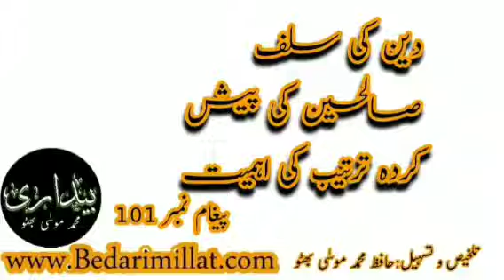دین کی سلف صالحین کی پیش کردہ ترتیب کی اہمیت ﴿101﴾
﴾101﴿
*دین کی سلف صالحین کی پیش کردہ ترتیب کی اہمیت*

جدیدیت کے میلانات اور رجحانات نے ملی زندگی کو جو نقصانات پہنچائے ہیں٬ وہ تو اپنی جگہ٬ لیکن دین کی جدید تشریح کے نام پر بھی جدیدیت کے گہرے اثرات شامل ہوگئے ہیں٬ جس کی وجہ سے سلف صالحین کے پیش کردہ دین کی ساری ترتیب تبدیل ہوگئی ہے اور خارجی زندگی میں جدوجہد دین کا نصب العین بن گیا ہے٬ سلف صالحین نے دین کی جو ترتیب پیش کی تھی٬ اس میں اصلاح نفس٬ تزکیہ نفس٬ اللہ کی محبت ومعرفت٬ باطنی بیماریوں سے نجات٬ سیرت وکردار میں پاکیزگی٬ دنیا کے مقابلے میں آخرت کی زندگی کو ترجیح دینا٬ اعمال صالحہ٬ حمیت دین٬ جذبہ جہا د وغیرہ یہ ترتیب تھی ۔
سلف صالحین کی طرف سے پیش کردہ دین کی یہ تشریح قرآن وسنت سے ماخوذ ہے اور صحابہ کرام کی زندگیوں سے دین کی یہی ترتیب ثابت ہے٬ حضرت عائشہ  رضی اللہ عنہا کا قول ہے کہ ایمان کے استحکام سے پہلے اگر شریعت کے قوانین نازل ہوتے تو (غیر تربیت یافتہ افراد) اس پر عمل نہ کرتے٬ اس لئے اللہ نے دین کی ترتیب ہی یہی رکھی کہ سب سے پہلے ایما ن کی مضبوطی٬ توحید میں رسوخ اور اللہ اور اس کے رسول سے محبت٬ جذبہ اطاعت اور خفتہ باطنی قوتوں کی بیداری٬ اس کے بعد شریعت کے احکام اور جذبہ جہاد وغیرہ کی ترتیب شامل ہے۔
دین کی اس ترتیب کی خصوصیت یہ ہے کہ جب ایمان مستحکم ہوتا ہے٬ اللہ سے والہانہ محبت کا تعلق قائم ہوتا ہے تو اللہ کے لئے ایثار وقربانی دینا٬ نفسی قوتوں سے مقابلہ کرکے٬ اسے زیر کرنا اور اپنی شخصیت کو اسلامی شریعت سے ہمہ آہنگ کرنا آسان ہوتا ہے۔
جدید اسلامی فکر کے حاملوں نے سلف صالحین کی دین کی اس ترتیب کے برعکس اپنے علم اور اپنی ذہانت سے قرآن وسنت کا جو مفہوم سمجھا٬ جس مفہوم کو پیش کرنے میں انہوں نے اپنی ساری توانائیاں خرچ  کی٬ وہ ترتیب یہ ہے کہ دین کا نصب العین ہی خارجی زندگی میں تبدیلی اور ریاستی نظام کی اسلام سے ہمہ آہنگی کے لئے جدوجہد ہے (واضح ہو نصب العین وہ ہوتا ہے٬ جس کے گرد ساری تعلیمات گھوم رہی ہوتی ہیں)۔
دین کی اس ترتیب کی تبدیلی سے کچھ فوائد بھی ہوئے٬ لیکن اس کے نقصان کا یہ پہلو بھی سامنے آیا کہ تزکیہ نفس٬  اصلاح نفس٬ اللہ سے والہانہ محبت اور سیرت وکردار میں پاکیزگی جیسے سارے کام ثانوی حیثیت اختیار کر گئے٬ بلکہ یہ سارے کام خارجی زندگی میں جدوجہد کے نصب العین کے تابع ہوگئے٬ جس کی وجہ سے باطنی زندگی میں حقیقی انقلاب برپا ہو کر٬ اسلامی جدوجہد کے لئے ایثار وقربانی دینے اور ہر محاذ پر باطل سے مقابلہ کی پوری طرح استعداد پیدا نہ ہو سکی۔
اس نکتہ کو سمجھکر دین کی سلف صالحین کی پیش کردہ ترتیب کو اختیار کرنا پڑے گا٬ اسی سے معاشرے اور ریاست کی اسلامی بنیادوں پر تشکیل کے کام کی استعداد وصلاحیت پیدا ہوگی۔